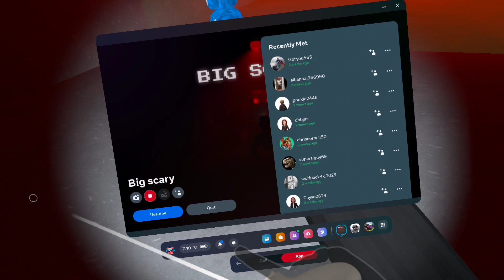BIG SCARY WITH MY DAD!?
Say hi!